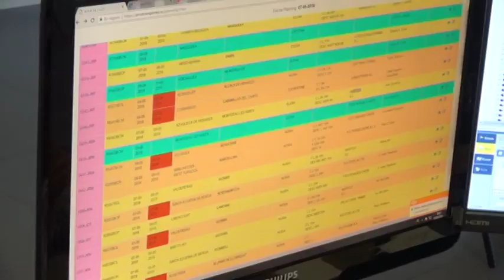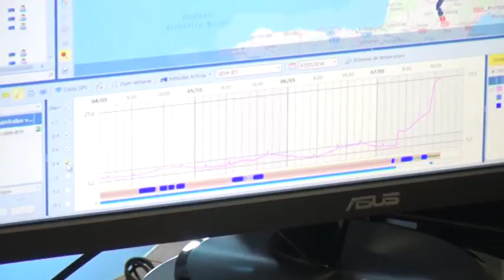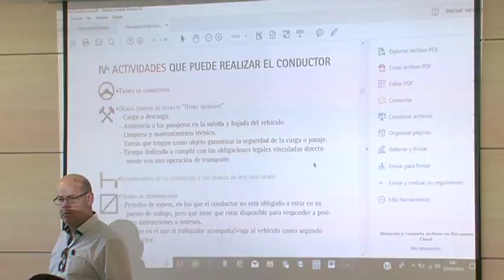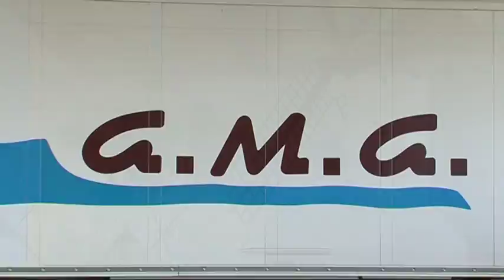Puerta Abierta AMA